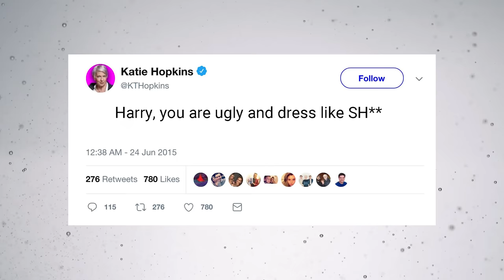If Only I’d Known These Style Tips Sooner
From negative comments to all the money in the world, in today's video, I talk about the style tips I wish I knew sooner. These tips have helped me feel better about my wardrobe and more confident in myself and they have also made my fashion journey a lot more enjoyable. I hope they help you as much as they helped me!

Jumper I'm wearing